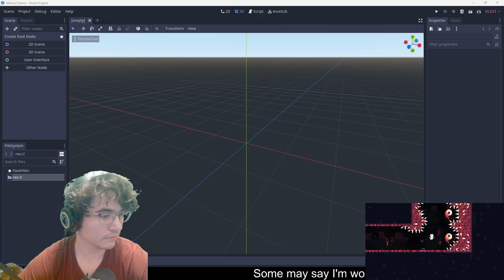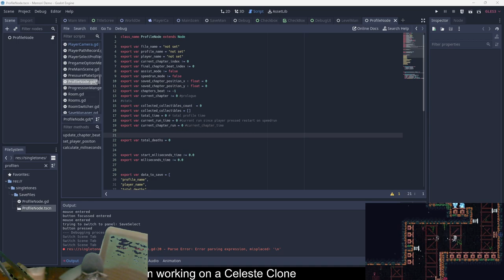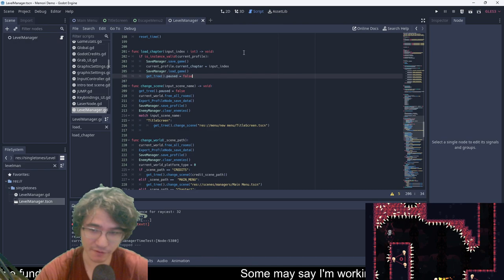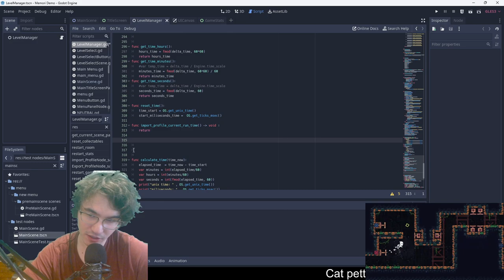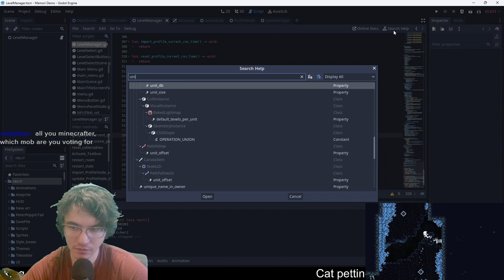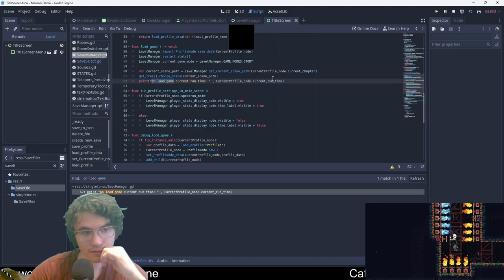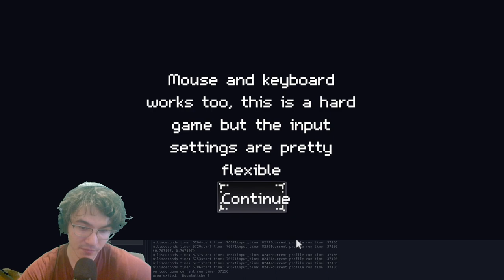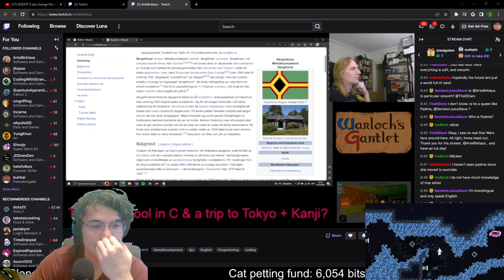making a precision platformer in Godot | UI, saving system #138